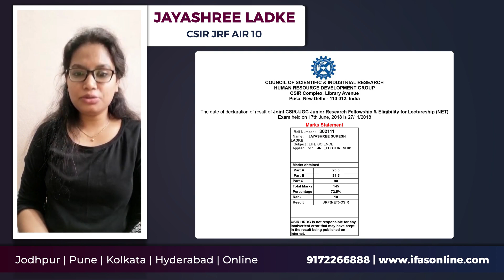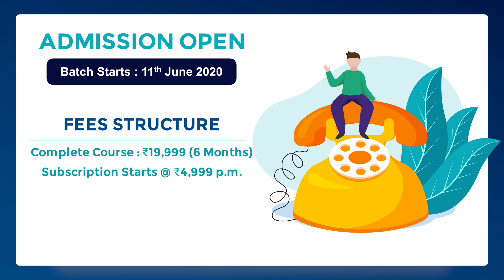𝐉𝐚𝐲𝐚𝐬𝐡𝐫𝐞𝐞 𝐋𝐚𝐝𝐤𝐞 [ CSIR JRF (SPM) AIR 10 , GATE , DBT , BARC OCES ]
IFAS: India's No. 1 Institute for CSIR NET, GATE, SET, DBT, BARC, ICMR & other PhD Life Science Entrance Examinations!

Dear Aspirants,
To get detailed free counselling session, you can fill the form

Stuck somewhere?

Download IFAS App for Free CSIR NET, GATE, SET, BARC, ICMR LLife Science Lectures, PYQ & Practice Questions: 👇

👉🏻IFAS CSIR UGC NET Life Science Results👈🏻:
CSIR - NET Dec 2024 - Total Selections: 4000+ (CSIR UGC JRF AIR 5, 6, 6, 7, 8, 9, 10. )
CSIR - NET June 2024 - Total Selections: 2000+ (CSIR UCG JRF AIR 3, 10, 13, 15, 16. )
CSIR - NET Dec - 2023: Total Selections: 1200+ (CSIR UGC JRF AIR 2, 4, 5, 7, 12, 15, 18, 19. )

👇Enroll for IFAS CSIR NET Life Science Online Classes: 👇

✔️Live Interactive lectures with India’s Best Educators for CSIR NET Life Science.
✔️ CSIR NET Life Science Recorded Video lectures can be downloaded in IFAS App & watch offline.
✔️ CSIR NET Life Science Online Test Series (CSIR NET Life Science Unit Test & CSIR NET Life Science Mock Test) with detailed analysis.
✔️ CSIR NET Life Science Previous Year Question with detailed explanation.
✔️ Updated CSIR NET Life Science Study Material.

Stay Updated Via Other Social Media Platforms:
gate life science online coaching
gate life science test series
gate life science live lectures
gate previous year question papers with solutions for life science
gate life science chemistry syllabus
benefits of gate life science